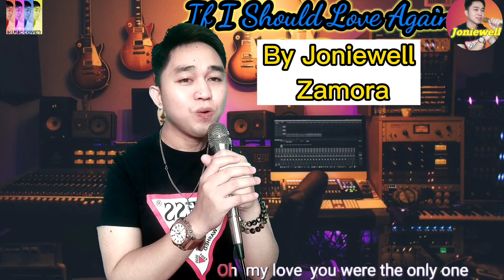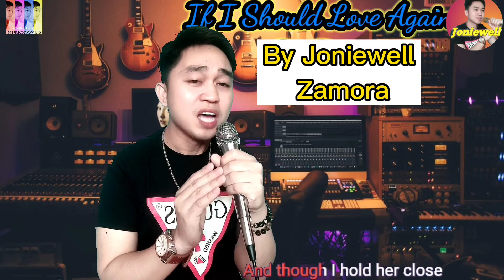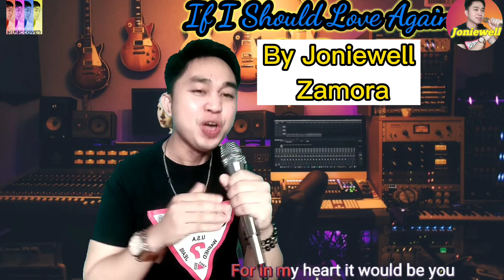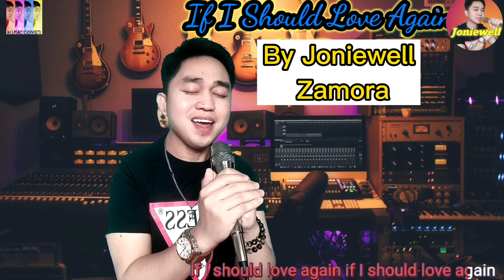If I Should Love Again By Jonie Zam